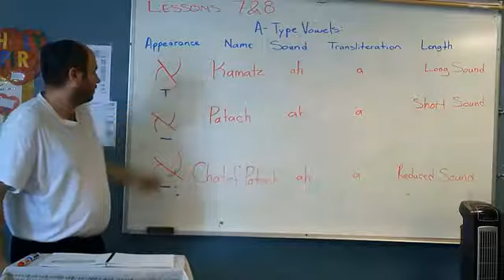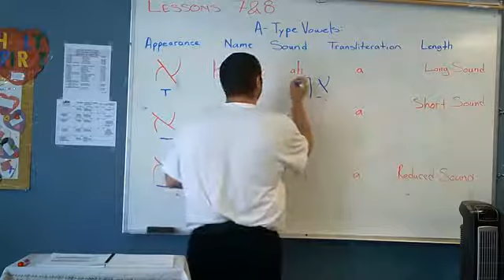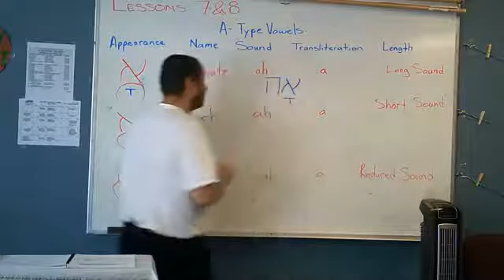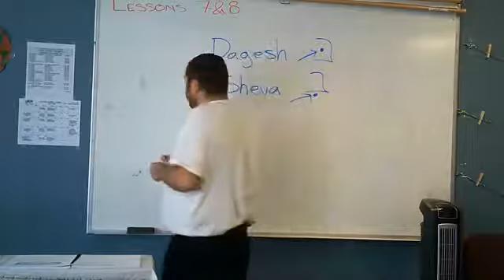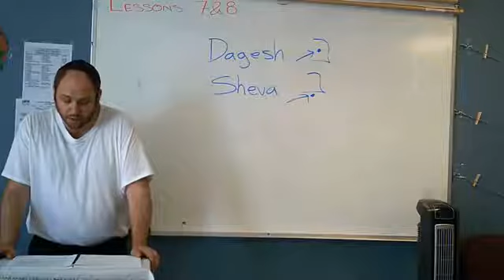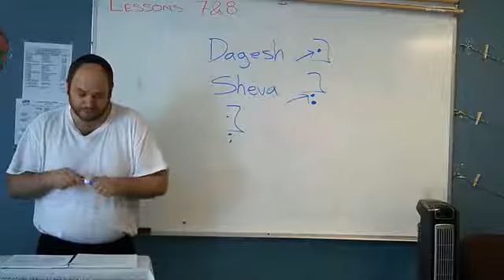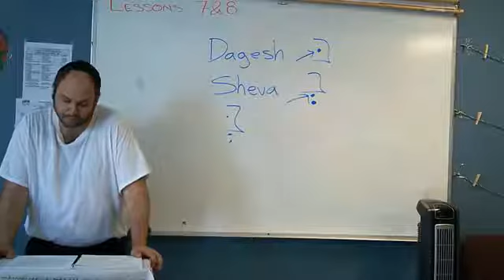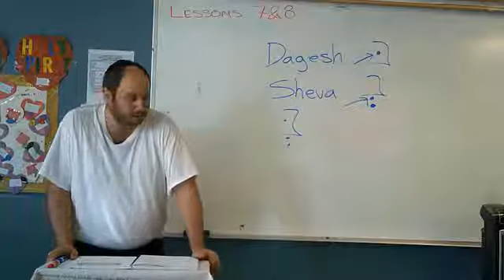Getting Started in Hebrew Lesson 7 & 8